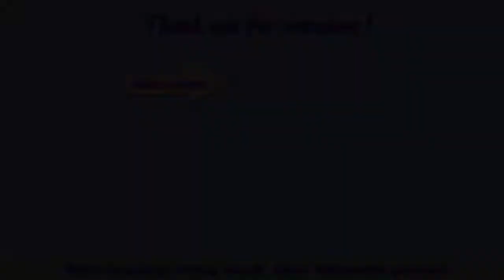Drawing Pokémon Drawing Mega Sceptile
drawing Goku, Pokemon, One Piece ...
ctto: D.T. Drawing